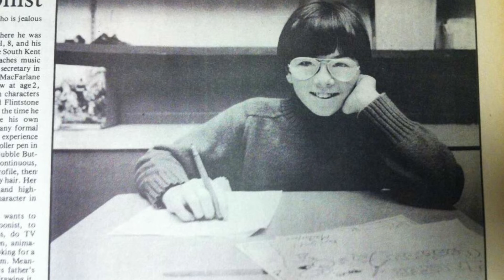3 interesting things about Seth Macfarlane